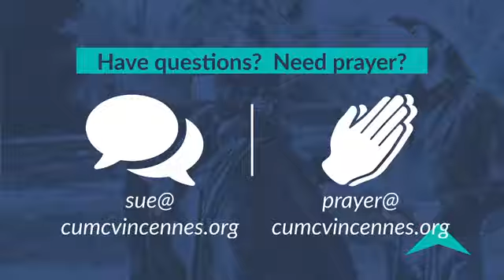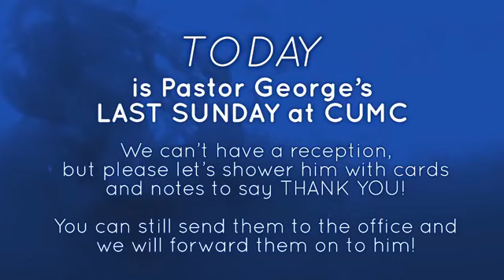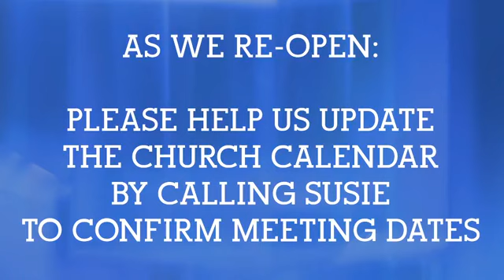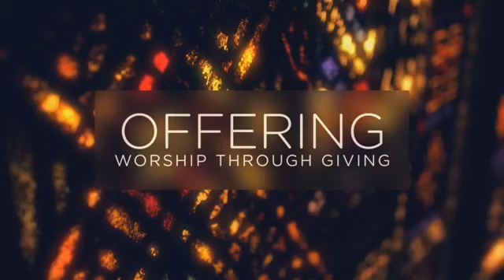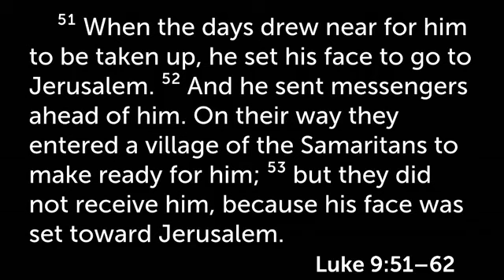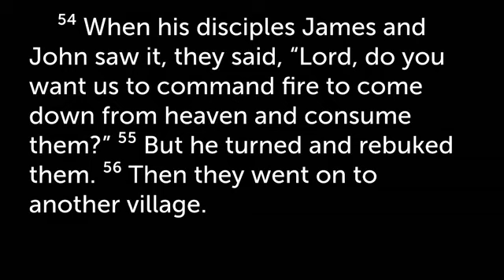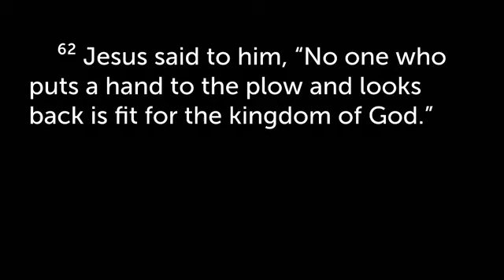June 28, 2020 Worship Service